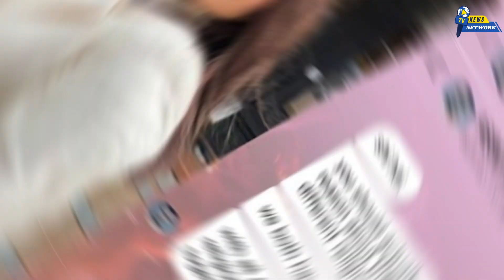Asim Riaz & Himanshi Khurana Breakup | क्यों हुआ आसिम और हिमांशी का ब्रेकअप💔